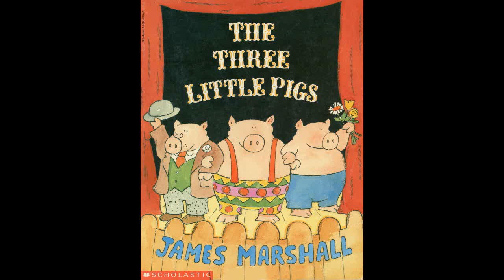The Three Little Pigs Read by Grandpa Tom